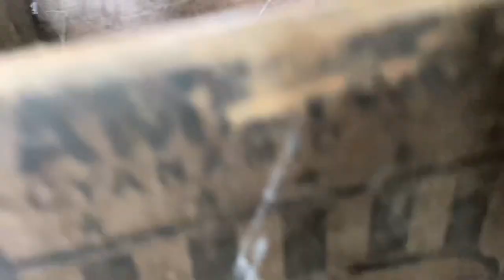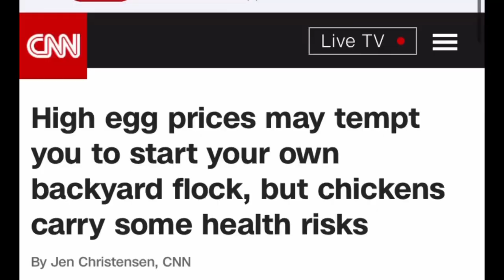Can You Milk St. Croix Sheep?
Asking the question and providing our experiential answer - Can you milk St. Croix sheep?